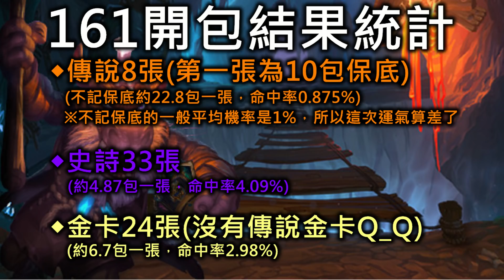《爐石》161卡包2包就中2傳說，結果...《狗頭人與地下城》